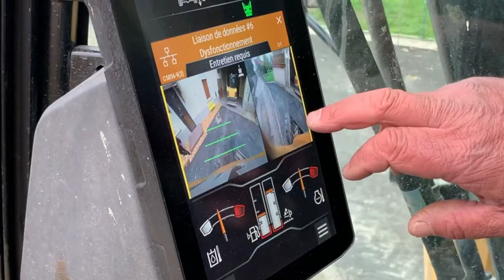M314WHEELED EXCAVATOR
NEXT GENERATION WHEELED EXCAVATORS
The new wheeled excavators match your performance needs to bring you
+ LOWER OPERATING AND MAINTENANCE COSTS
+ INCREASED OPERATOR EFFICIENCY AND VISIBILITY
+ MORE IN-CAB COMFORT
MAXIMIZE PERFORMANCE
Work faster with up to 15% more swing torque with lower
fuel and DEF consumption. Tiltrotator integration gives you
more versatility to complete more tasks with one machine.
ENHANCED CAB COMFORT
Operate comfortably with the ergonomic control layout and
cab options. Get better visibility with rear and side view
cameras and 360° machine view.
UP TO 10%
MAINTENANCE PARTS SAVINGS1
Fewer maintenance costs, combined with 100 percent
daily ground level maintenance and shareable work tools,
increase uptime and keep costs down.
Daily maintenance checks can be performed with 100% of the
points accessible from ground level, making maintenance faster,
easier, and safer. Standard LED lights give you a better view of
your jobsite.
+ Enjoy better visibility into trenches, in each swing direction,
and behind you. The smaller cab pillars, larger windows,
and a flat engine hood design lower obstruction to your
view. Rearview and sideview cameras are standard, and
the 360 degree view system option offers a higher viewing
vantage point of the machine.
+ The standard sound suppression ROPS cab meets
ISO 12117-2:2008 requirements and helps to block the
noise to stay focused on the job.
+ The service platform design provides easy, safe, and quick
access to upper platform. The steps use anti-skid punch
plate to prevent slipping.
+ The auto axle lock presses the pedal for you to reduce
your overall number of actions. The machine automatically
detects when the service brake and axle need to be locked
or unlocked. It releases automatically when you press the
travel pedal
Engine Model Cat C4.4
Boom 5 m (16'6" )
Stick 2200 mm (7'3")
Bucket GD 0.76 m3
 (0.99 yd3
Shipping Height (top of cab) 3315 mm 10'11"
Shipping Length 8210 mm 26'11"
Tail Swing Radius 2150 mm 7'1"
Counterweight Clearance 1260 mm 4'2"
Ground Clearance 335 mm 1'1"
Undercarriage Length 4920 mm 16'2"
Wheel Base 2500 mm 8'2"
WORKING RANGES AND FORCES
Boom Type VA Boom
 (0.99 yd3
Dump Height 7010 mm 23'0"
Digging Height 5290 mm 17'4"
Reach at Ground Level 8650 mm 28'5"
Vertical Wall Digging Depth 4250 mm 13'11"
• Range values are calculated with a tip radius of 1387 mm (4'6").
CW-type bucket (358-8665, GD, 1000 mm/3'3", 0.6 m³/0.73 yd³, with
Advansys™ 70 tips) and CW-20S-D.4.N quick coupler. Breakout force
values are calculated with a tip radius of 1224 mm (4'0") and heavy
lift on. Pin-On Bucket (358-8619, GD, 1100 mm/3'7" 0.68 m³/0.89 yd³ with
Advansys 70 tips) with no quick coupler.
The air conditioning system on this machine contains the fluorinated
greenhouse gas refrigerant R134a (Global Warming Potential = 1430).
The system contains 0.85 kg of refrigerant which has a CO2 equivalent
of 1.216 metric tonnes.
Engine Power (ISO 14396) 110 kW 148 hp
Maximum Net Power (ISO 14396 metric) 143 hp (PS)
Bore 105 mm 4 in
Stroke 127 mm 5 in
Displacement 4.4 L 268.5 in3
• The Cat C4.4 meets Tier 4 Final, Stage V, and Korea Tier 4 Final
emission standards.
• No engine power derating required below 3,000 m (9,843 ft) altitude.
• Engine power advertised is the power available at the flywheel when
the engine is equipped with fan, air cleaner, exhaust gas aftertreatment,
and alternator.
• Rating at 2,000 rpm.
HYDRAULIC SYSTEM
Main System – Maximum Flow – Implement 270 L/min 71 gal/min
Maximum Pressure – Equipment 35 000 kPa 5,076 psi
Maximum Pressure – Travel 35 000 kPa 5,076 psi
Maximum Pressure – Swing 35 500 kPa 5,149 psi
SWING MECHANISM
Swing Speed 9.1 rpm
Maximum Swing Torque 39 kN·m 28,860 lb-ft
MACHINE WEIGHT
Operating Weight Minimum 14 070 kg 31,019 lb
Operating Weight Maximum 18 000 kg 39,683 lb
• Typical configurations include 2200 mm (7'2") medium stick, 3100 kg
(6,834 lb) counterweight, full fuel tank, operator, quick coupler
(210 kg/463 lb), bucket (500 kg/1,102 lb) and dual pneumatic tires.
SERVICE REFILL CAPACITIES
Fuel Tank 295 L 77.9 gal
Cooling System 24 L 6.3 gal
Engine Oil 11 L 2.9 gal
Diesel Exhaust Fluid (DEF) 20 L 5.3 gal
Final Drive 2.4 L 0.6 gal
Hydraulic System (including tank) 220 L 58.1 gal
Hydraulic Tank 90 L 23.8 ga